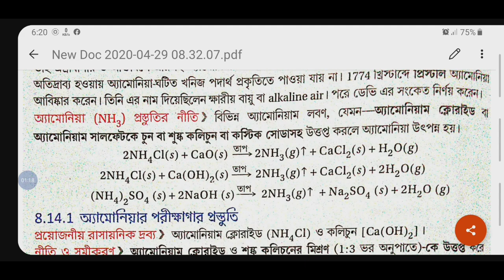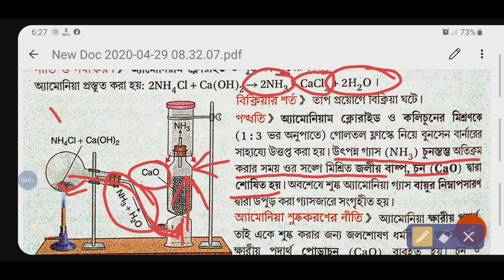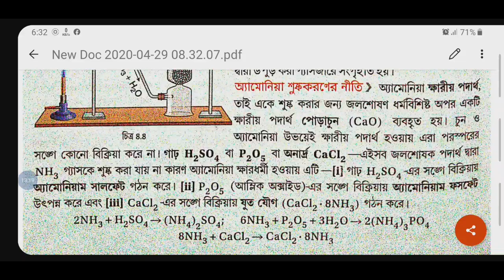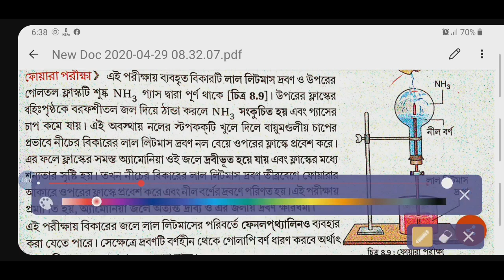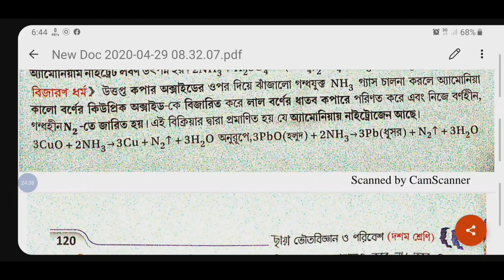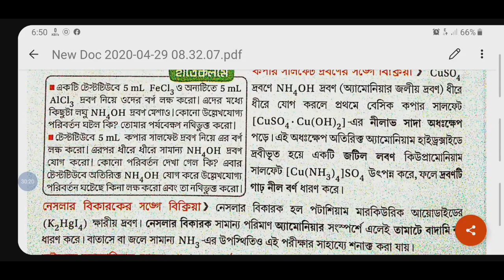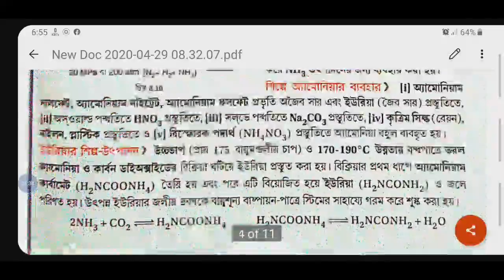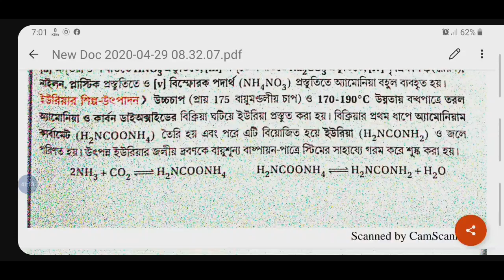WBBSE/X/Ammonia পরীক্ষাগার ও রাসায়নিক শিল্পে অজৈব রসায়ন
This is a large chapter, in this video I have completed only Ammonia portion.
Rest part of this chapter will come with few more videos.